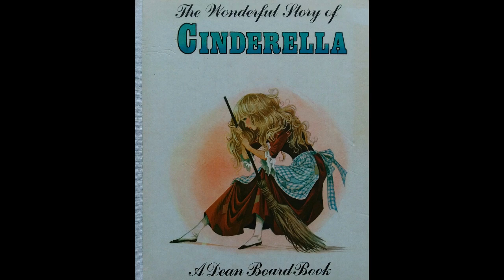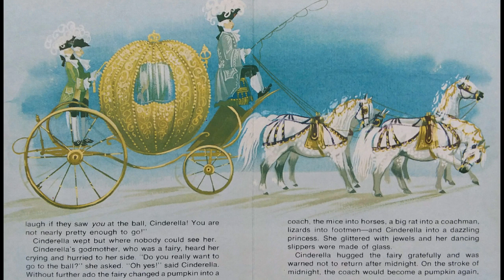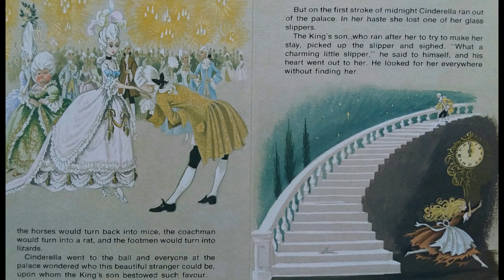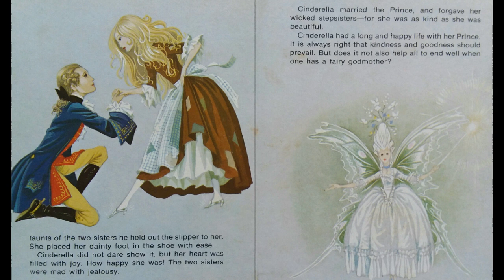Cinderella Storybook - The Wonderful Story Of Cinderella (Vintage Cinderella Book)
Reading aloud to you a vintage Cinderella book, The wonderful story of Cinderella. Hope you enjoy this story!

The Wonderful Story Of Cinderella
A Dean Board Book
First published in 1979, reprinted in 1983 and 1984. Published by Dean International Publishing : All the rights of this book go to the publisher.